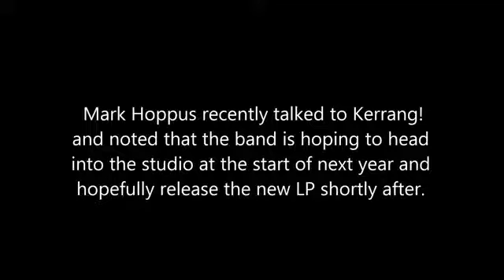New blink 182 Album In 2014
New blink-182 Album In 2014. Mark Hoppus has stated a new blink-182 album should be due for 2014. Watch the video for all the information!

New blink-182 Album expected in 2014.